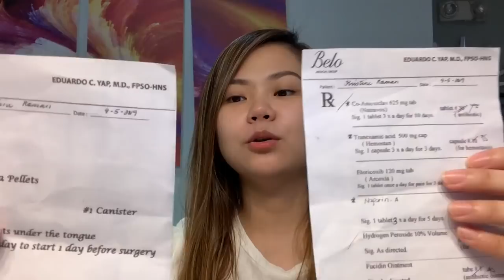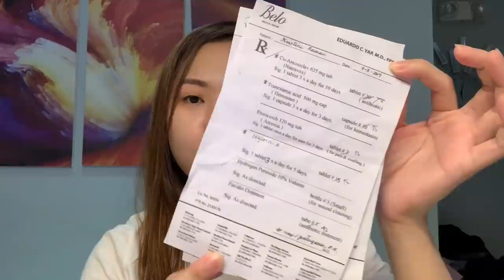I GOT A NOSE JOB (RHINOPLASTY) at BELO MEDICAL CLINIC | PHILIPPINES | Vlog#5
BELO MEDICAL CLINIC

Hi guys, due to covid, male-late po ng konti yung nose update ko, naiwan ko kase sa bahay namin yung laptop ko pang edit ng video vlog. Sa ibang bahay ako naabutan ng lockdown since March po. mag u-update po akoooo sooon. PROMISE.

LAHAT NG QUESTIONS, SASAGUTIN KO PO SA NOSE UPDATE KO PO SOON. THANK YOU GUYS.